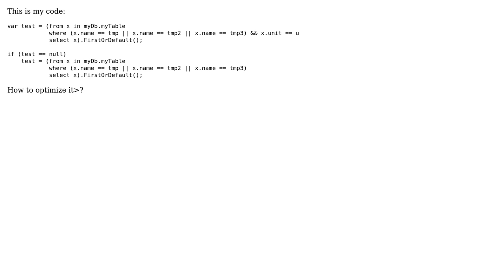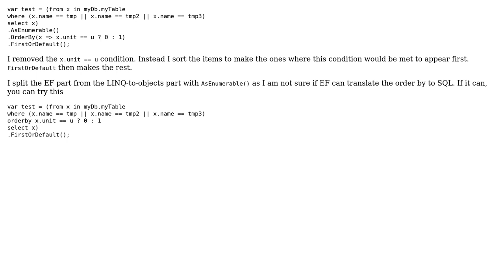Optimization of code for searching in db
With thanks & praise to God, and with thanks to the many people who have made this project possible! | Content (except music & images) licensed under CC BY-SA | Music | Images & others | With thanks to user svick user Srcee user Olivier Jacot-Descombes and the Stack Exchange Network Trademarks are property of their respective owners. You are responsible for your own actions.